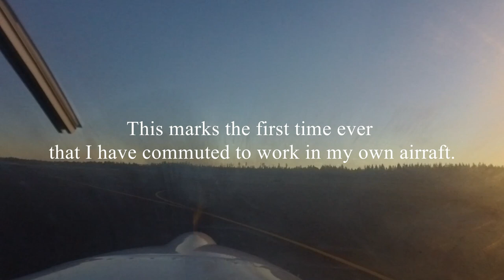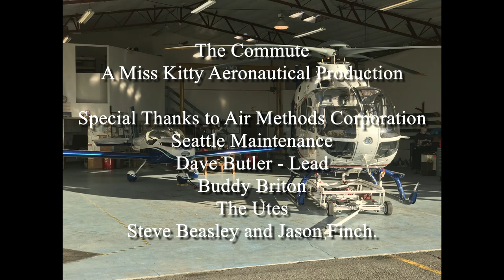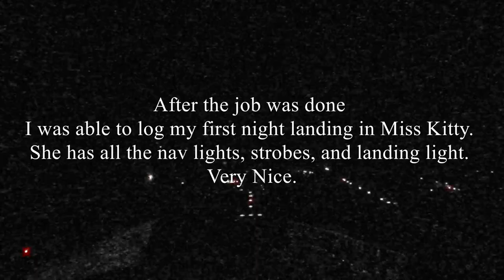The Commute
On December 7 2017 I commuted to work in Miss, Kitty (N412SB) Departed Bremerton National Airport and flew to Boeing Field Seattle. There I did some maintenance test flights on an EC135 helicopter owned by Air Methods Corporation.

Music was Moonlight Serenade by Glenn Miller and Moonlight sonata by Beethoven.